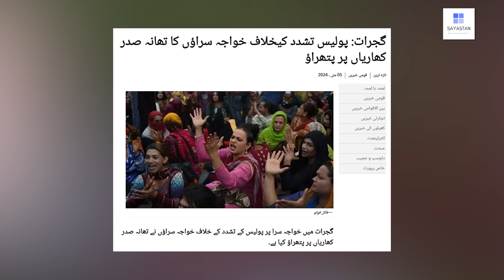Governor Punjab aur faisla phir tabdeel | Police Station par hamla, kahani kya ??